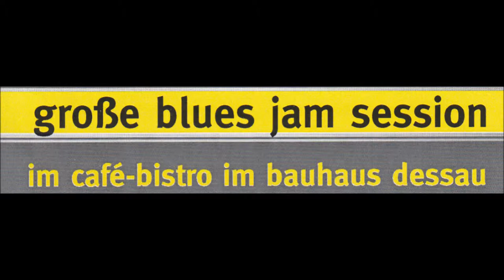BLUES JAM SESSION 2014 PART 20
Große Blues Jam Session am 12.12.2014
Bluesnacht im Cafe-Bistro im Bauhaus Dessau
Blues Rudy, Henry Heggen, Ben Perkoff; Brian Barnett,  Andreas Bock; Bernd Kleinow & Niels von der Leyen